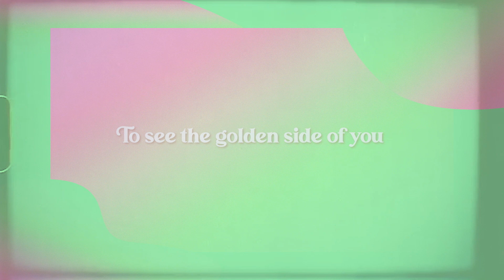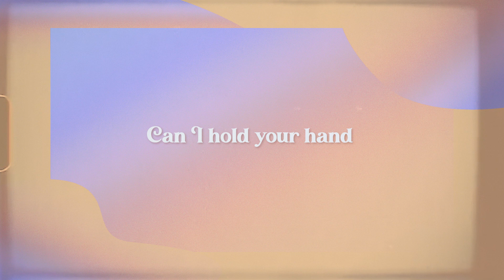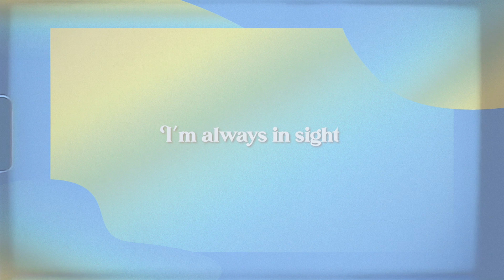ZYME - All Eyes On The Golden Boy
All Eyes On The Golden Boy (Lyric Video)

Composition, Arrangement, Mix, Cover Art, and Lyric Video by Michaella Llamas